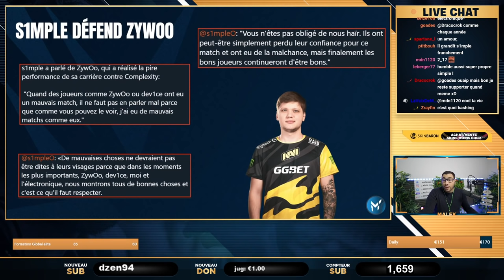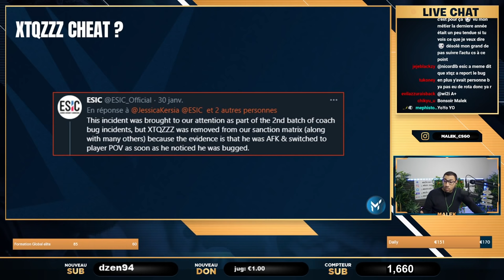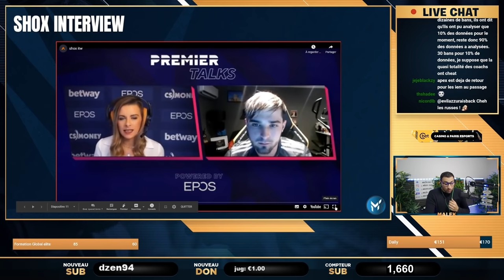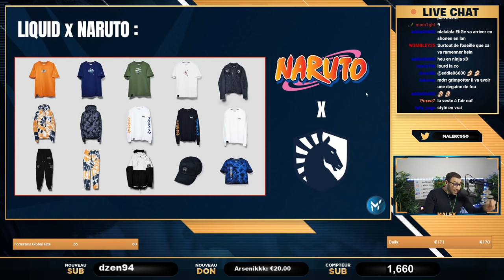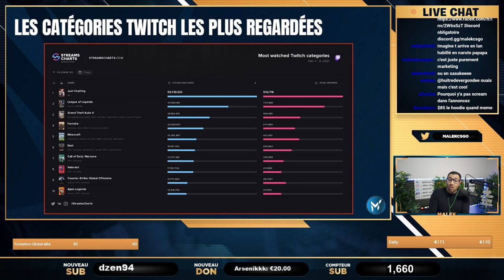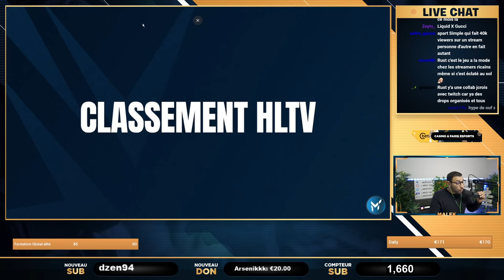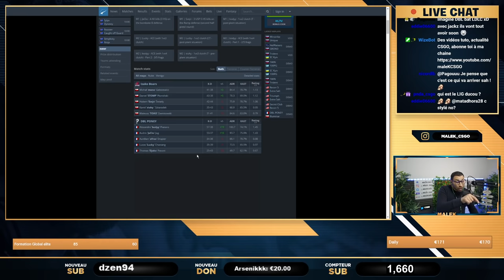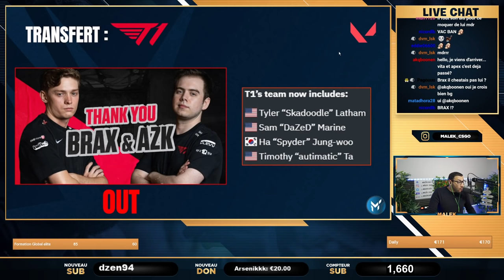S1mple défend Zywoo, Faze super Team, XTQZZZ cheat ? ✅ ACTU #14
00:00 - Intro
00:48 - Les résultats de la semaine : Snow Sweet Snow
02:45 - Les résultats de la semaine : Blast Premier Spring
06:05 - S1mple défend Zywoo !
08:49 - Aorus annonce un tournoi féminin
10:51 - Elige fait ban une team de raciste
12:28 - XTQZZZ cheat ?
16:23 - Apex bench ! Fin de carrière ?
30:04 - Guardian free agent
31:06 - OG décevant ?
32:35 - Transfert : Forze nouvelle line-up
33:03 - Transfert : Illuminar
33:11 - Junior rejoint enfin Furia
34:22 - Karrigan quitte Mousesports
34:42 - Olofmeister quitte Faze
36:57 - Karrigan chez Faze
41:03 - Liquid x Naruto
43:01 - Les catégories twitch les plus regardées
44:35 - Classement HLTV
45:42 - Nouvelle équipe FR ?
47:57 - Bug radar Valorant
49:34 - Résultats NA challenger
59:58 - Transfert : T1 kick 2 joueurs
52:36 - Riot games et son PDG poursuivis pour harcèlement
54:29 - Outro